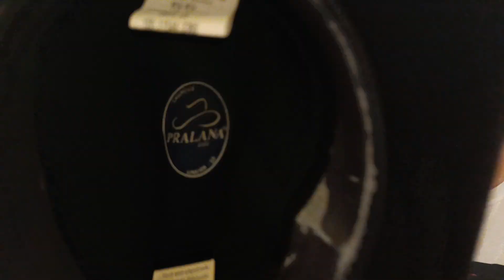reação da psicóloga